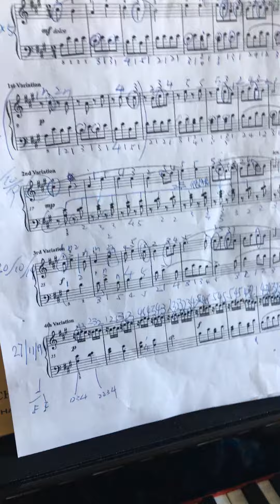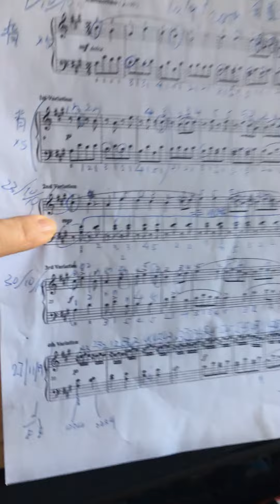Class 109 hksmf 2020 technical part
Aidan demonstrates